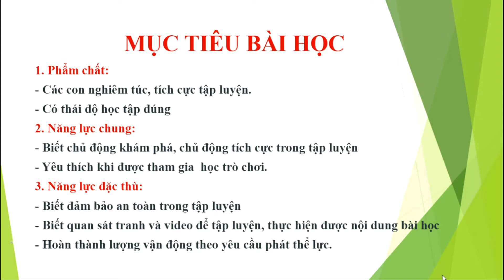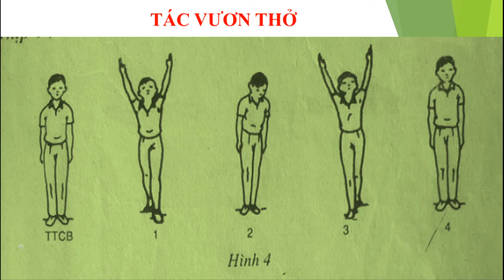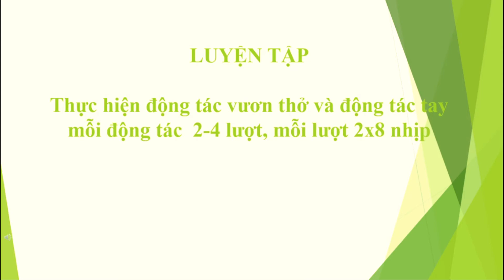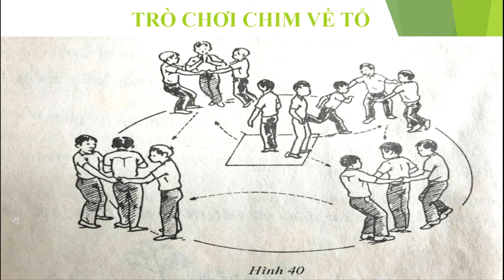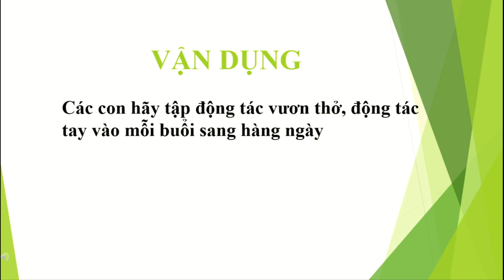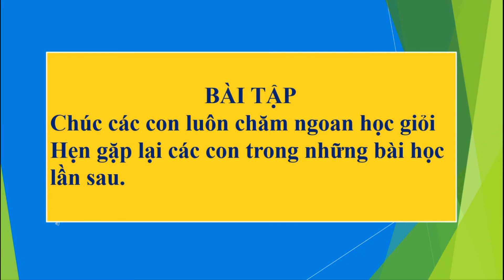TD Lớp 3 Tuần 9